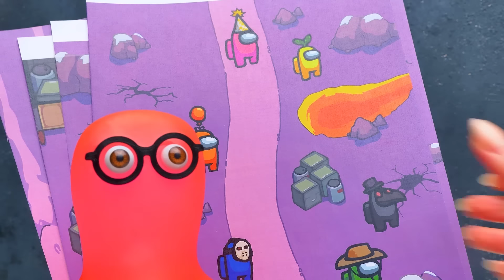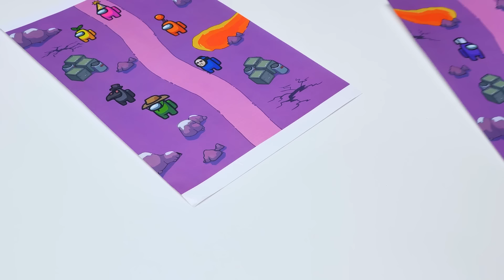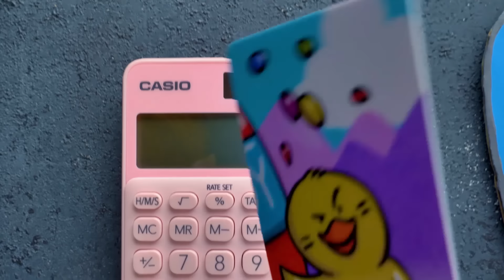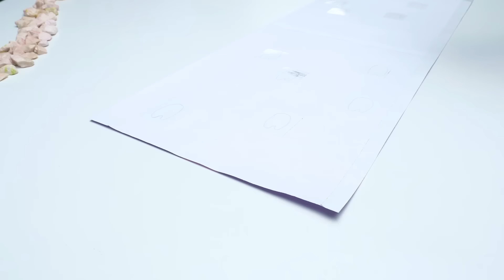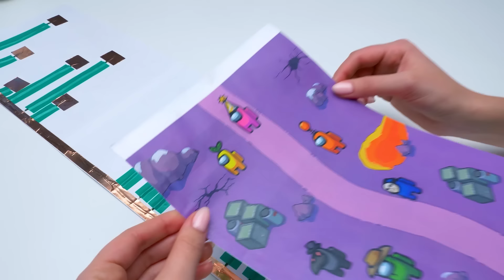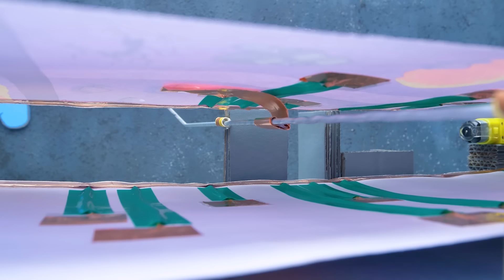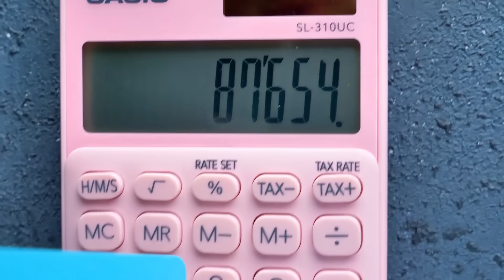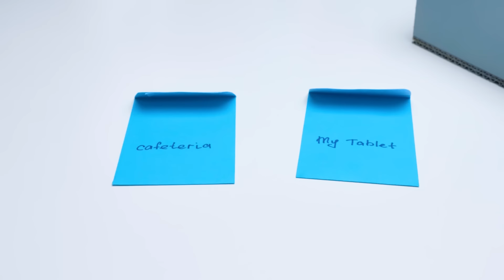NEUES AMONG US SPIEL AUS PAPPE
Hey, Leute! Heute basteln wir etwas, mit dem wir Imposter in die Hände bekommen! Wir sind uns sicher, dass ihr schon mehr als einmal von diesem bekannten Spiel namens AMONG US gehört habt! Deshalb macht das Basteln heute doppelt Spaß! Heute wird unsere Aufmerksamkeit gefördert!

Unser neues Among Us Spiel ist eine besondere Konstruktion aus Pappe. Sobald ihr den Knopf drückt, fängt der Parcours mit den Figuren und unserem Hauptcharakter an sich zu bewegen! Und wir müssen unsere Figur lenken, ohne andere Figuren zu berühren. Der Parcours bewegt sich mithilfe einer Mechanik mit einem Motor, Batterien und Drähten. Die Drähte senden elektrische Impulse. Nur so kann unser Spiel funktionieren. Bittet deshalb gern einen Erwachsenen um Hilfe! Diese Konstruktion mit all ihren Teilen erlaubt es uns, unsere Figur zu steuern.

Übrigens, vergesst den Deckel nicht! Und ihr könnt alles dekorieren, wie ihr wollt. Macht dieses Bastelprojekt gerne nach, ladet eure Freunde ein und findet heraus, wer der Imposter ist!

OPENING THEME
Title: Cuckoo